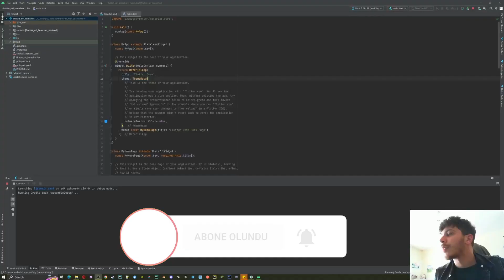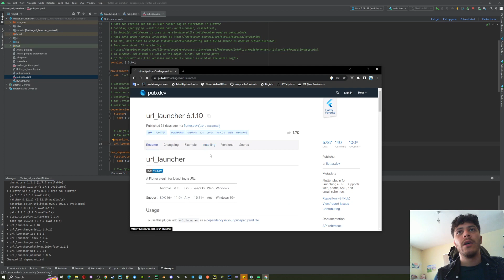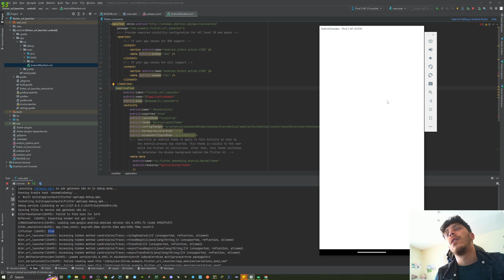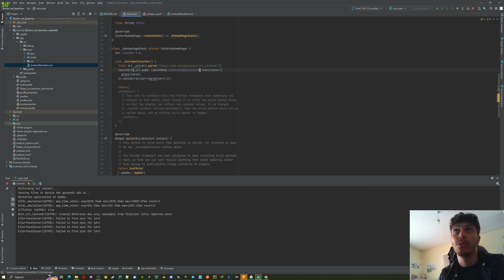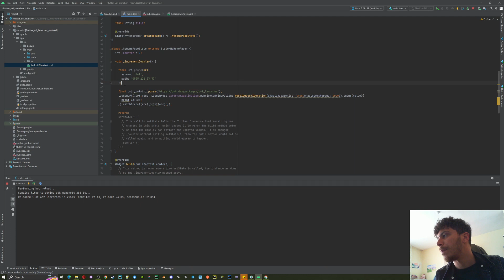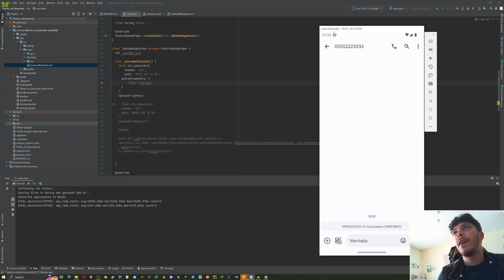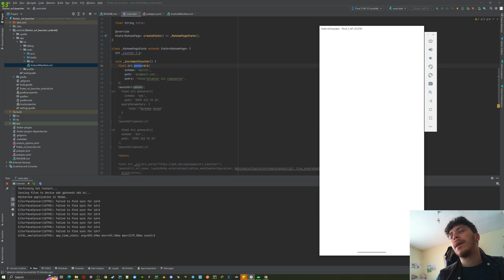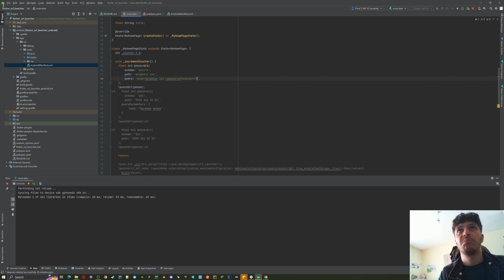Flutter Url Launcher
Udemy;